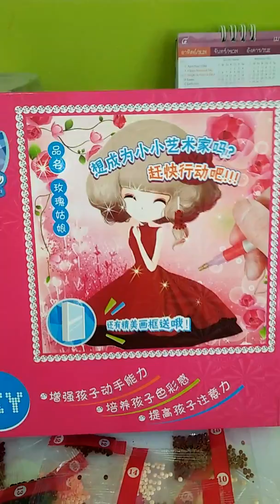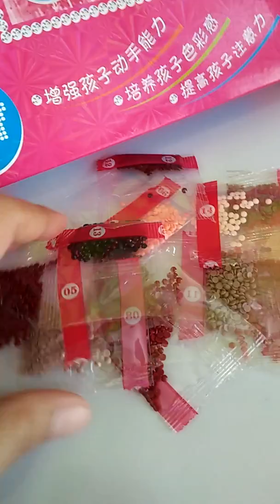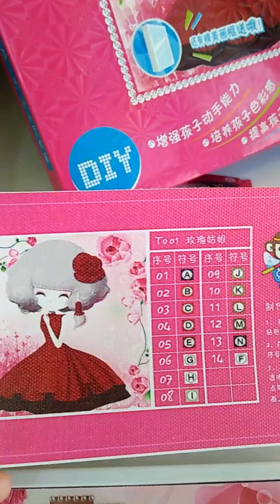D.I.Y. Color Beads Picture